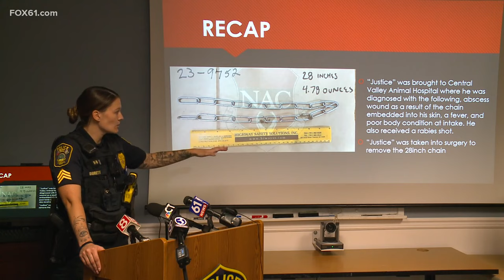Former Husky owner found with chain embedded in its neck, arrested and arraigned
The former owner of a husky found in Naugatuck in May with part of a metal chain embedded in its neck has been arrested, police announced Wednesday.

Police identified the suspect as 38-year-old Emanual Pizarro-Boria, who turned himself in on an active arrest warrant Tuesday; he faced a judge on Wednesday.

“This doesn’t happen very often that we can bring someone to justice,” said Linda Pleva, vice president of Desmond’s Army, which put up a $1,500 reward for information leading to an arrest.